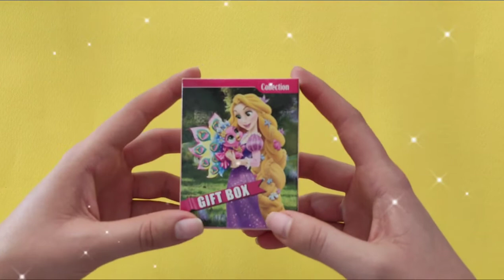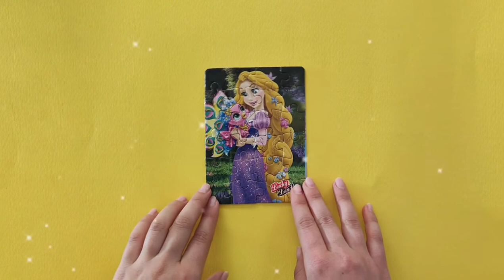Enjoy This Happy Women's Day With This Rapunzel (Tangled) Jigsaw Puzzle - Disney Princess Rapunzel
beforehand Congratulations on International Women's Day. Today we have a beautiful 24-piece puzzle from Rapunzel (Tangled). I hope you enjoy seeing the puzzle.
A drop 💧💧 of pure and magical sunlight falls to the ground and a beautiful flower 🌸with healing properties grows. After discovering that beautiful flower,🌸 an old woman👵🏼 hides the flower🌸 and uses it to stay young for hundreds of years, until the king's🤴 soldiers🥷 find it in a neighboring kingdom and uproot it to kill the sick queen. 👸To save. Shortly afterwards, the queen 👸gave birth to a beautiful girl with golden hair🤵‍♀. Goethe realizes that the little girl's hair has the same power as a healing flower, but when it is removed from the girl's head, its color turns brown and loses its properties. He kidnaps the baby,👧👧 names her Rapunzel, raises her in a secret tower, and uses her hair to immortalize her.
Every year, on Rapunzel's👧 birthday, the king and queen👸 release thousands of celestial lanterns in the hope that he will see them. Rapunzel falls in love ❤️with distant lights and, on the eve of her 18th birthday, asks Gothel for permission to see them up close. Gothel claims that the outside world is very dangerous and that Rapunzel 👧is too weak and too young to survive. Later, the handsome thief Flynn Ryder steals Rapunzel's👧 crown from the palace, abandons his partners, the Stalington brothers, and takes refuge in the tower. Rapunzel👧 knocks him out and hides him in the closet. He sees showing off to Gottel 🧓🏻as a reason he can take care of himself. However, Gothel🧓🏻 does not allow him to raise the issue, so Rapunzel👧 sends Gothel on a three-day trip to get new colors.
How to Easy Solve
Tangled
Rapunzel
Tangled Rapunzel
Tangled Rapunzel Jigsaw Puzzle
| Dr.Puzzle | Video Puzzles for Kids
How to Easy Solve Tangled Rapunzel Jigsaw Puzzle? | Dr.Puzzle | Video Puzzles for Kids
Gothel
soldiers
 Flynn Rider
Women's Day
Rapunzel (Tangled)
Rapunzel (Tangled) Jigsaw Puzzle
Disney Princess Rapunzel
Disney Princess
Princess Rapunzel
Rapunzel
Princess
puzzle
kids
kids puzzle
kids & dr.puzzle
puzzle box
puzzle solve
puzzle master
puzzle video games
puzzle world
how to solve
puzzle 200
puzzle games
puzzle band
puzzle party
puzzle table
puzzle board
puzzle maker
puzzle wearhouse
puzzle a day
puzzle art
piece
puzzle box for kids
puzzle club
edpuzzle
2022
puzzle games for kids
puzzle house
puzzle idea
puzzle image
puzzle island
puzzle jigsaw
puzzle jar
puzzle kids
puzzle logo
jigsaw puzzle
puzzle movie
puzzle near me
puzzle name
name puzzle
puzzle online
puzzle place
puzzle picture
puzzle ring
puzzle store
puzzle solver
puzzle toy
puzzle toys
toy
toys
puzzle solver
puzzle template
puzzle 2022

6 puzzle pices
8 puzzle pices
6 puzzle pices
24 puzzle pices
woodworking
chess puzzle
mr puzzle
mrs puzzle
wood puzzle
wooden puzzle
8 puzzle problem
alghorithm
puzzle personalise
puzzle en ligne
puzzle 3D
peppa puzzle
peppa pig